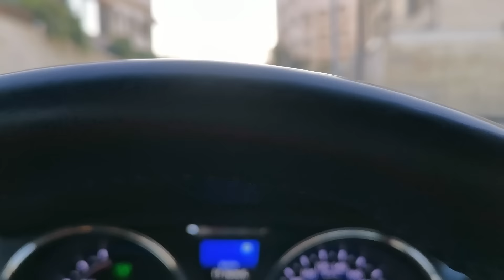زين ويارا تحكموا فينا بمدينة الألعاب 😥😨